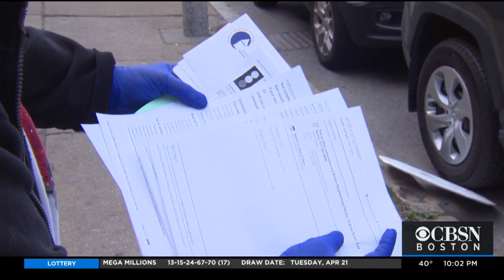Mass. Expands Coronavirus Testing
Some community health centers will now test thousands of people for coronavirus seven days a week. WBZ-TV's Ken MacLeod reports.